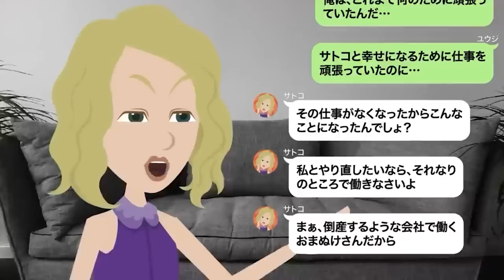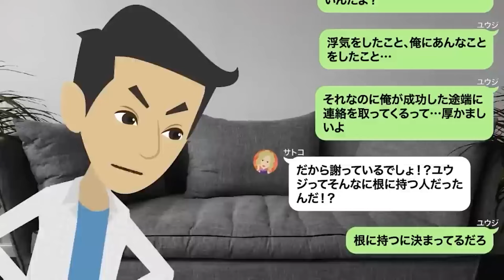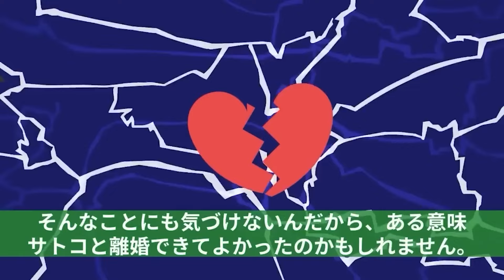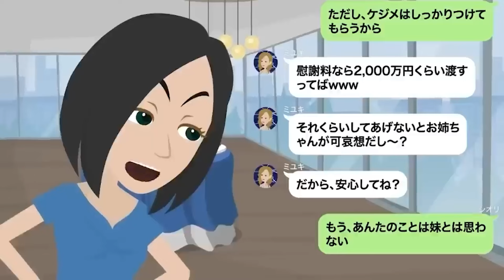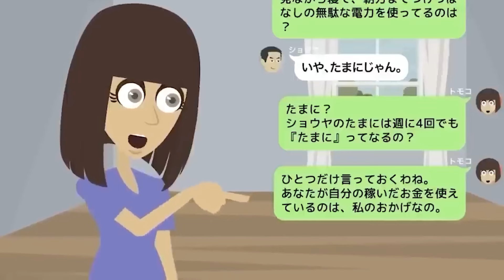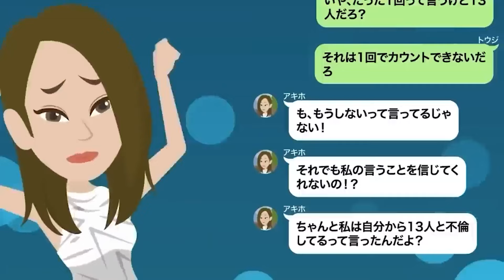【LINE】海外単身赴任2年目で会社が倒産‥嫁は浮気相手と再婚「仕事の無い奴は用無し！離婚よ！」⇒嫁にも会社にも見捨てられた俺が見知らぬ地で地道に頑張った結果‥【スカッと】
海外単身赴任2年目で会社が倒産‥嫁は浮気相手と再婚「仕事の無い奴は用無し！離婚よ！」⇒嫁にも会社にも見捨てられた俺が見知らぬ地で地道に頑張った結果‥

慰謝料3000万円で地獄行きｗｗ弁護士の親友が妻を略奪して失踪…⇒離婚して2年、仕事から帰宅すると玄関に謎の袋が…中には意外な物が！

人の事をオタクとバカにしてくる同級生の男→学校のアイドルと付き合う事になり形成逆転…ww

浪費家の夫「稼いでるのは俺だろ？」→調子に乗りすぎで妻が激怒w夫に制裁決定w

妻が13人と浮気！？修羅場⇒妻「遊び心でつい。。」⇒俺「怒りを通り越して笑えて来たw」⇒俺「地獄見せてあげるね♪」

新婚ホヤホヤの私の夫を奪ったDQNママ友「人の男が欲しくなっちゃうんですよーｗ」→後日、女の正体を暴露し破局させた結果ｗ
⭕️【お仕事依頼はこちら】